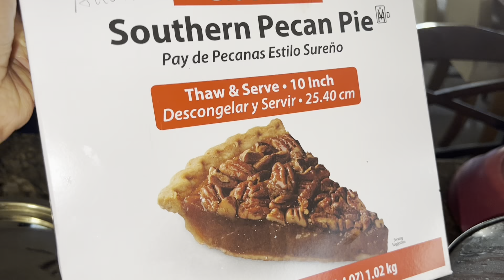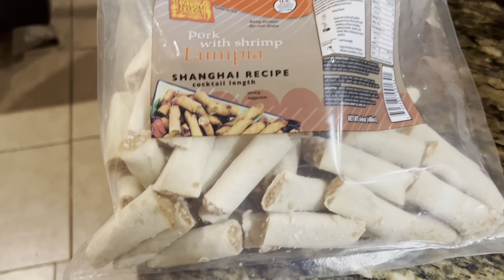Thanksgiving Nov 24,2022 Advincula Life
Celebrated thanksgiving in our house Penasquitoes